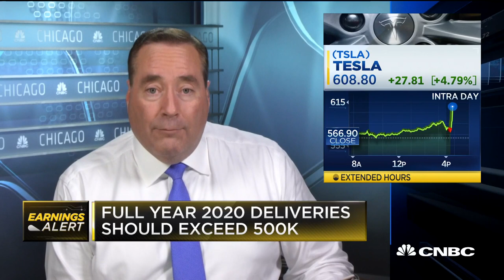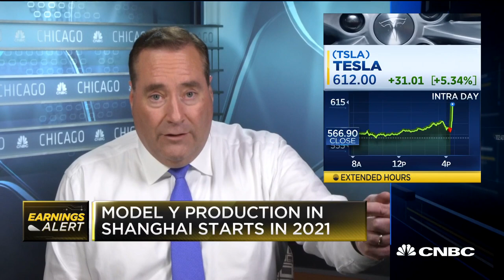Tesla Q4 earnings: $2.14 EPS VS. $1.72 estimated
Tesla beat Wall Street estimates on Q4 earnings and the company announced that it will comfortably exceed deliveries of 500K vehicles in 2020. CNBC's Phil LeBeau reports.

Tesla has reported fourth-quarter results, and it’s a beat on earnings. The stock spiked as much as 13% on the news after hours.

Here’s how the company did versus expectations:

Earnings: $2.14 adjusted vs. $1.72 per share expected.
Revenue: $7.38 billion versus $7.02 billion, expected according to Refinitiv.
Tesla said it expects positive cash flow and net income on a continuing basis going forward, with possible exceptions as it launches and ramps up production for new products.

The company’s automotive gross margins were down slightly year-over-year and sequentially at 22.5% for the quarter. The company said it had already begun a production ramp for Model Y, its newest crossover SUV, at its Fremont, California car plant. The company also has plans to build the Model Y eventually at a factory it plans to build in Brandernburg, Germany in 2021.

Tesla shared a photo of the production version of the Model Y in its earnings report:

For 2020, Tesla said vehicle deliveries should “comfortably exceed 500,000 units.”

On the energy storage and solar side of Tesla’s business, the company said it deployed 54 MW of solar in Q4, up sequentially by 26% and contributing to $436 million in revenue for the segment. It made even more money in the quarter, $580 million, from services and other business, which includes everything from repairing its customers’ cars to selling merchandise to fans.

The company guided that solar and storage deployments should grow at least 50% in 2020.

Tesla had already reported deliveries of 112,000 vehicles globally during the fourth quarter, a quarterly best for the company. That number significantly topped Wall Street estimates, and hit the low-end of Musk’s year-end sales goal.

One way Tesla achieved profitability in Q4 was by operating fairly lean on the retail and service side of its business, including repair shops and Superchargers both.

Tesla only added 4% more stores and service locations to its operations, sequentially, representing 13% more year-over-year. According to its Q4 2019 report, it now has 429 of these locations. Tesla grew its mobile service fleets year-over-year by 81% however. It now operates 743 mobile service units, it said, just 3% more than it had last quarter.

CNBC TV